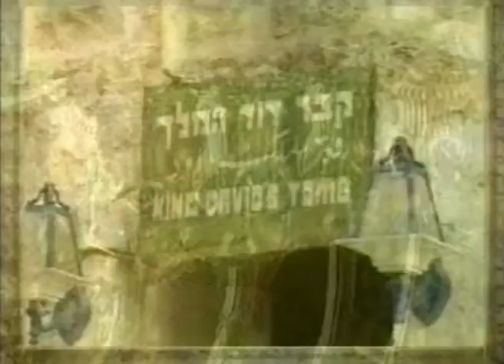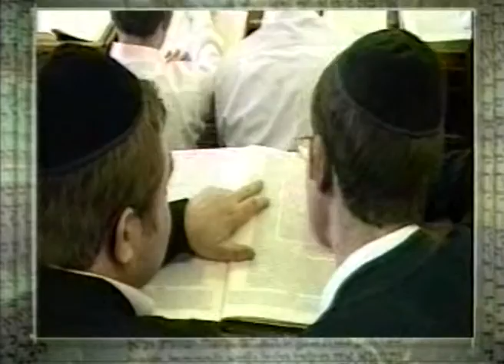נישט ויט | מיכאל שטרייכר ובנו דוד {קליפ} Nisht Vit | Michoel Streicher And his son David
לשמיעת כל שירי מיכאל שטרייכר
To hear all the songs of Michoel Streicher

אמזון - Amazon Music